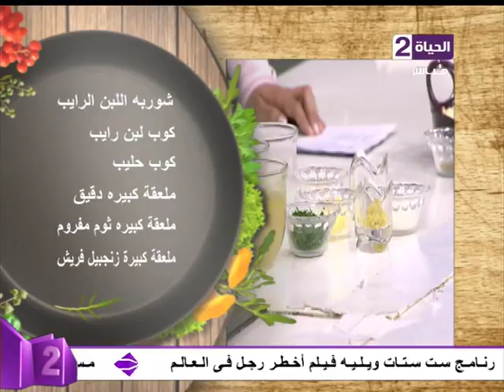برنامج ست ستات - شوربه اللبن الرايب.... خبيرة التغذية / مروة رشدي